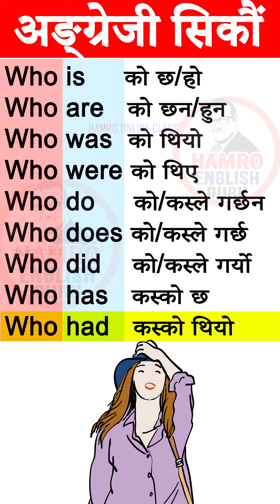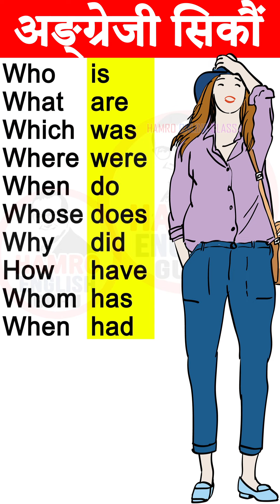Nepali to English अंग्रेजी सिकौं Question Words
This spoken English video for Nepali learners is about question words and auxiliary verbs.